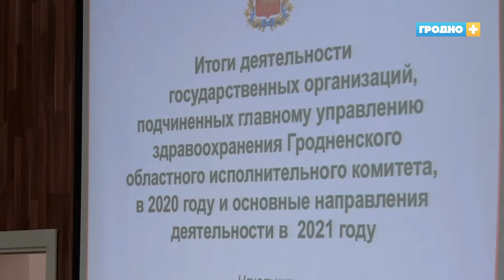В Гродненской области продолжается совершенствование работы здравоохранения